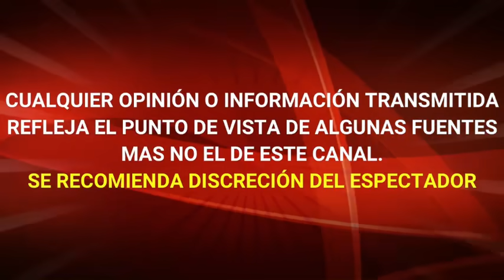¡ REVELAN TRAICIÒN ! aseguran que MU3RTE de VALENTIN ELIZALDE fue PLANEADA por SU PRIMO TAN0